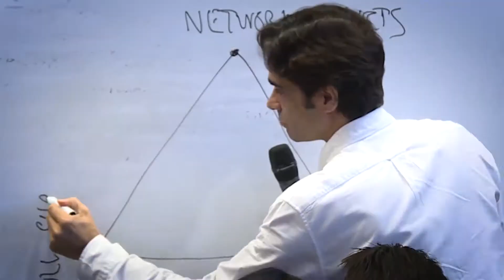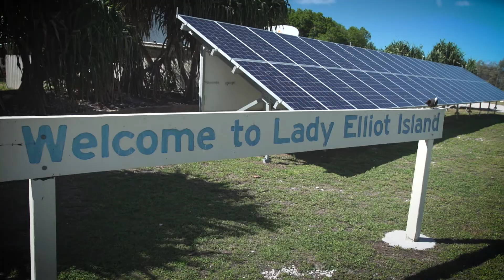MIT Bootcamp returns to QUT 2019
MIT Bootcamp returns to QUT in February in 2019 for a third successive year. The week-long entrepreneurship event
focuses on finding innovative technology-based solutions to some of the world's pressing problems. The theme for
2019 is Innovation Everywhere, with budding entrepreneurs encouraged to accelerate their projects with MIT coaches
and mentors.